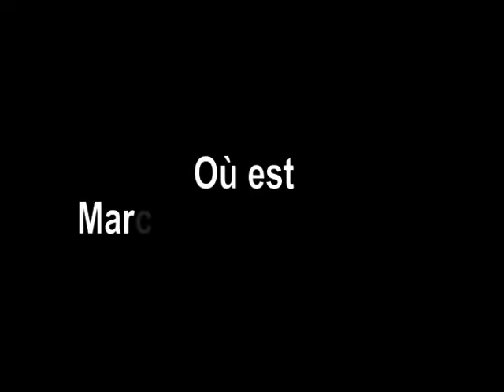Rajaonarimampianina Point de presse 13.10.2014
Les Forces de l’ordre ont décidé de prendre leurs responsabilités. Monsieur Ravalomanana Marc n’a pas été arrêté. Il n’est pas emprisonné. Il est mis en sécurité contre les menaces de toutes sortes.